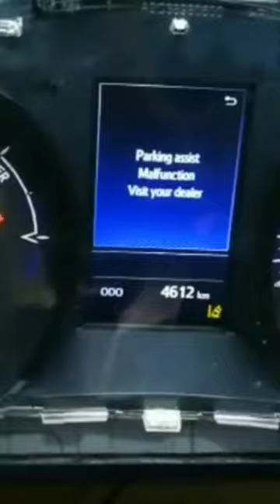CHR Odometer Resat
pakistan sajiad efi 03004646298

zeeshan..03064646298